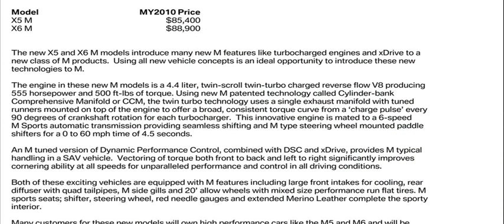bmw x5 m price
bmw x6 m price
2011 bmw x5 m price
bmw x5 m performance
2011 bmw x5 m
bmw x5 information
bmw x5 m price in india